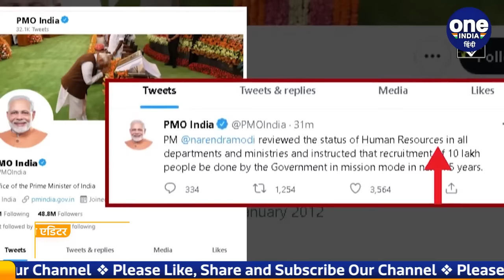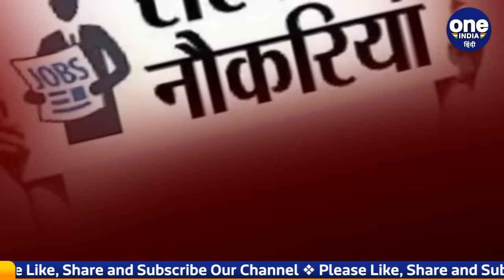Modi Govt. देगी 10 लाख सरकारी नौकरियां, जानें किस विभाग में कितने पद खाली | वनइंडिया हिंदी | *News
On the lines of government jobs, the Modi government is going to give a big gift to the youth of the country, the Modi government at the Center has decided to give 10 lakh government jobs in the next 18 months. On Tuesday morning, it was told by the Prime Minister's Office that the Modi government will give 10 lakh jobs in the next one and a half years. According to the government data, five departments Defense (Civil), Home Ministry, Post, Railway ) and the maximum number of eight lakh posts are vacant in revenue.

सरकारी नौकरी के तर्ज पर मोदी सरकार देश के युवाओं को बड़ा तोहफा देने जा रही है , केंद्र की मोदी सरकार ने अगले 18 महीने में 10 लाख सरकारी नौकरी देने का फैसला किया है। प्रधानमंत्री कार्यालय की तरफ से मंगलवार की सुबह ट्वीट कर बताया गया कि अगले डेढ़ साल में 10 लाख नौकरी मोदी सरकार देगी।सरकारी आंकड़ों के मुताबिक पांच विभागों डिफेंस (सिविल), होम मिनिस्ट्री (Home Ministry), डाकतार (Post), रेलवे (Railway) और रेवेन्यू (Revenue) में सबसे ज्यादा आठ लाख पद खाली हैं।